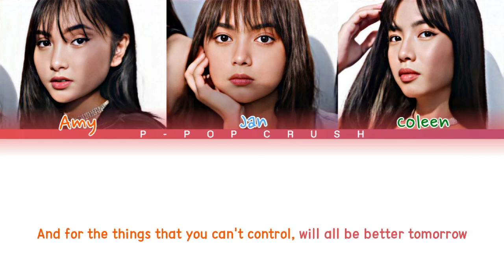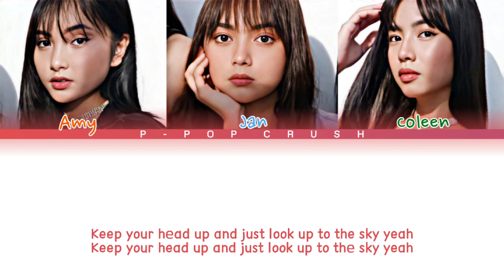BABYBLUE - "Head Up" Color-coded Lyrics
All Rights Administered by Dreamusic Inc.

Song: Head Up
Artist: BABY BLUE
Album: HEAD UP
Released: 21.12.15

Sorry if there are mistakes in the video. I'll make sure that our videos will keep going better next time.